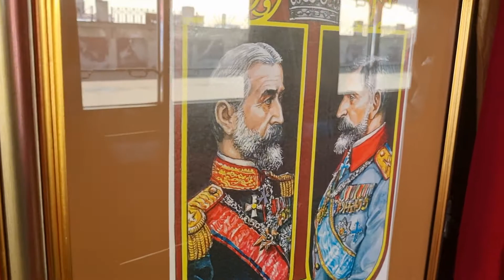Trenul cu care a fugit din România regele Mihai I